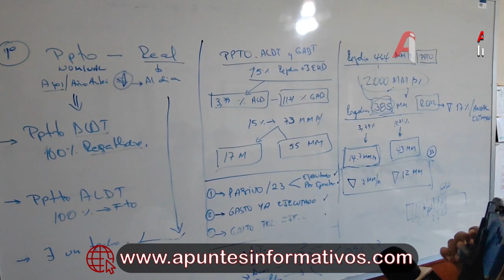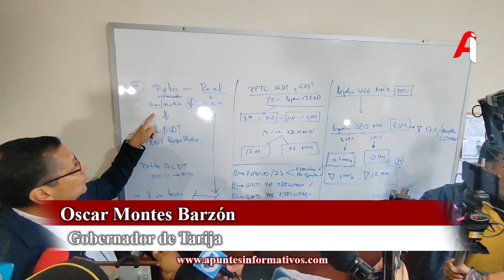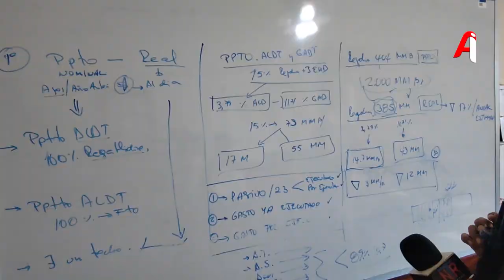Reducción de Bs. 129 millones en el presupuesto departamental de la gestión 2024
El Gobernador de Tarija, Oscar Montes Barzón, se refirió a la situación financiera crítica que enfrenta la región debido a la disminución significativa de los ingresos. Señaló que el Ejecutivo iniciará un análisis sobre los gastos de funcionamiento, ya que se prevé recibir 12 millones de bolivianos menos que el año anterior.
Indicó que, en lugar de los 55 millones esperados, solo se recibirán 43 millones, afectando tanto al Ejecutivo como a la Asamblea Legislativa Departamental, que pasará de recibir 17 millones a solo 14 millones.
Montes explicó que esta reducción no es un asunto político sino un tema de números y presupuesto real versus nominal. El presupuesto nominal es el estimado en los documentos, mientras que el presupuesto real es el dinero efectivamente recibido. Este año, la región recibirá aproximadamente 129 millones de bolivianos menos de lo que estaba presupuestado nominalmente.
El Gobernador mencionó que la Asamblea Legislativa paga el 100% de su funcionamiento con regalías y que del 15% permitido por la ley para gastos de funcionamiento, el 3.79% se asigna a la Asamblea y el 11.21% al Ejecutivo.
Sin embargo, debido a la reducción en las regalías, el presupuesto real será significativamente menor, resultando en una insuficiencia para cubrir sueldos y salarios a partir de septiembre.
Montes subrayó la necesidad de revisar los salarios en la Asamblea y en el Ejecutivo para asegurar que los recursos disponibles sean suficientes para cubrir los pagos hasta fin de año. Advirtió que, de no hacer estos ajustes, es probable que no haya recursos para pagar sueldos y dietas en los últimos meses del año.